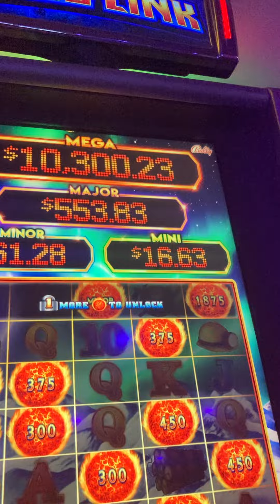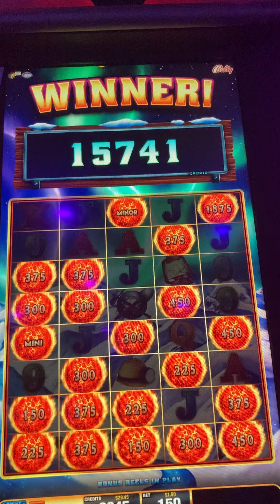Minor Mini, Fireballs,Ultimate Fire Link here its Bonus time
Got to the bonus round and won the Minor, Mini,Ultimate Fire Link bonus for 200.